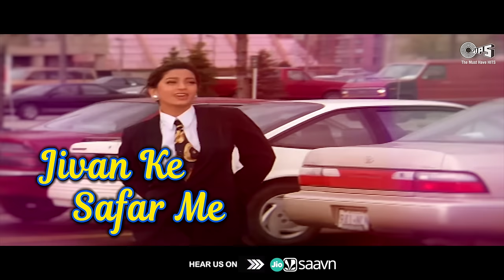Akela Hai Mr Khiladi - Lyrical | Akshay Kumar, Juhi Chawla | Udit N, Anuradha P | Mr. & Mrs. Khiladi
Enjoy Akshay Kumar & Juhi Chawla song 'Akela Hai Mr Khiladi' from the movie 'Mr. & Mrs. Khiladi'.Sung by Udit Narayan & Anuradha Paudwal Composed by Anu Malik.

Singer(s): Udit Narayan, Anuradha Paudwal
Music Director: Anu Malik
Lyricist: Dev Kohli

Movie Cast & Crew:
Producer: Keshu
Director: David Dhawan
Cast: Akshay Kumar, Juhi Chawla, Kader Khan
Edit & Gfx : Nadeem Akhtar (Paperboyz Studioz)

Song Lyrics :
Paidal Chal Raha Hun Gaadi Chahiye
Jivan Ke Safar Me Savaari Chahiye
Akela Hai Mister Khilaadi Miss Khilaadi Chahiye
Paidal Chal Rahi Hun Gaadi Chahiye
Akeli Hai Ye Miss Khilaadi Mister Khilaadi Chahiye
Jawaani Kategi Akele Me Kaise
Na Ladaki Hai Koi Na Pocket Me Paise
Mere Ghar Ke Chakkar Lagaate Hai Ladake
Magar Vo Na Aayaa Jo Hai Sabase Badhake
Pahaado Ki Thadi Barf Ho Ladaki Koi Us Tarah Ho
Ladakaa Mile Ik Khilaadi Magar Paas Ho Usake Gaadi
Mai Hun Ik Kuwaaraa Kuwaari Chahiye
Dil Ko Jeet Le Jo Vo Juaari Chahiye
Mile Koi Ladaki Mujhe Is Safar Mein
Mera Dil Churaa Le Jo Bas Ik Nazar Mein
Mile Aisaa Ladaka Jo Nidein Udaa Le
Jo Palako Ki Chhaav Me Mujheko Bithaa Le
Kaha Meri Jaan E Jigar Hai Na Jaane Kahaa Hai Kidhar Hai
Ye Kaisa Gazab Kaa Shehar Hai Akela Hun Logo Kaa Dar Hai
Paidal Chal Rahaa Hun Gaadi Chahiye
Jivan Ke Safar Me Sawaari Chahiye